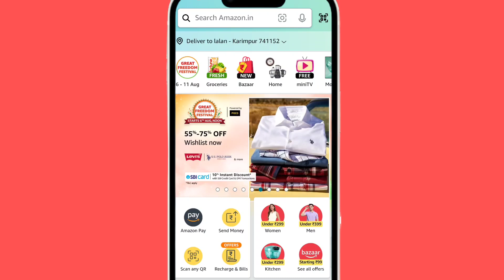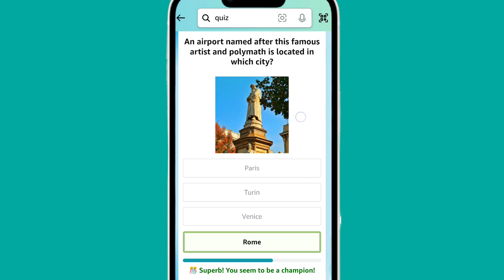Amazon quiz answers today || Amazon daily quiz today || Daily Spin and win quiz || 3/08/24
Amazon Quiz Answers Today for 3 August 2024 Win ₹500 Amazon Pay Balance

1) Questions : Which team did Spain beat in the final to win the Euro 2024 football tournament?

2) Questions : Who plays the lead character of Bhairava in the movie 'Kalki 2898 AD'?

3) Questions : The Beaver is the national animal of which country?

4) Questions : An airport named after this famous artist and polymath is located in which city?

5) Questions : This is Bletchley Park, the main centre of Allied code breaking during World War II. Who among these was part of the team of codebreakers?

6) Questions : Between 65 and 145 million years ago, which of these rivers flowed towards the Pacific Ocean, in the opposite direction it flows today?